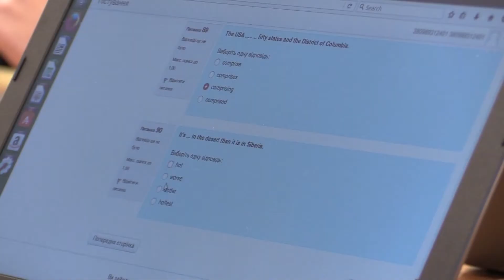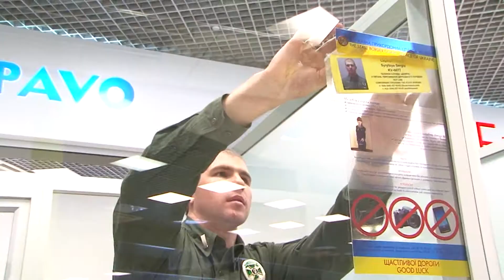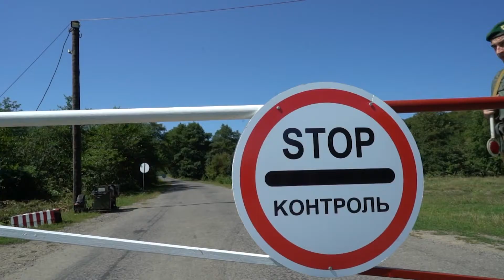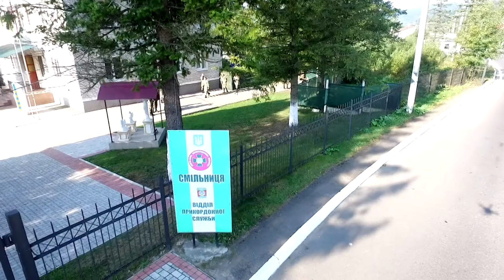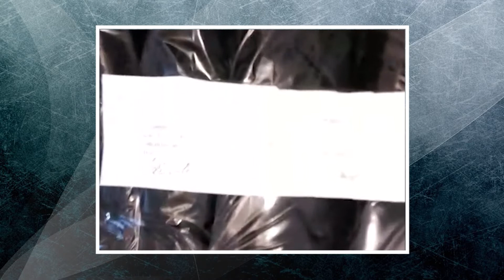КордонUA (ефір за 2.06.2017)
У програмі: високий рівень IQ, знання іноземних мов, психологічна стійкість та фізична витривалість: яким критеріям має відповідати сучасний український прикордонник;  "Школа виживання" по-чеченськи: мешканці одного із прикордонних сіл Закарпаття запідозрили туриста у спробі незаконно перетнути кордон; "В'єтнамський десант": спільна операція із затримання міжнародних мігрантів на Чорноморському узбережжі.